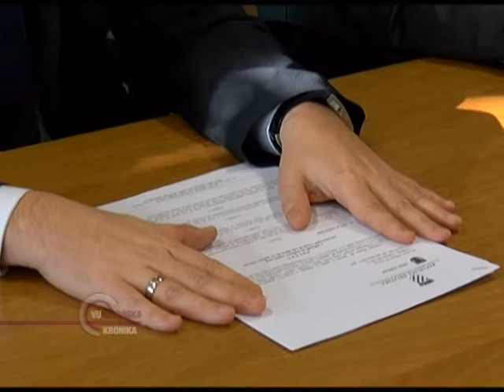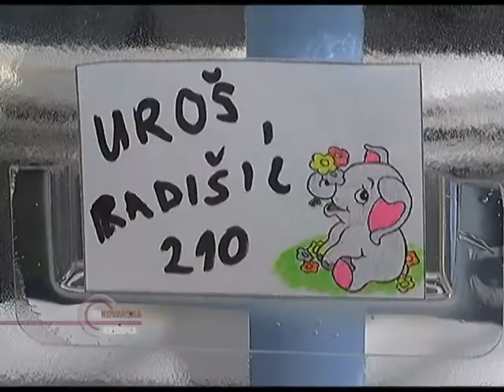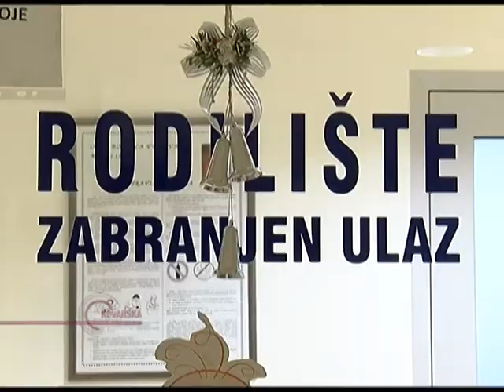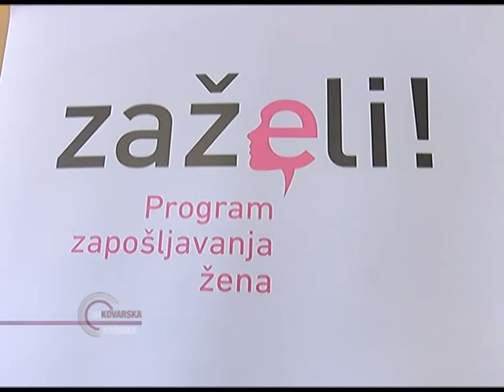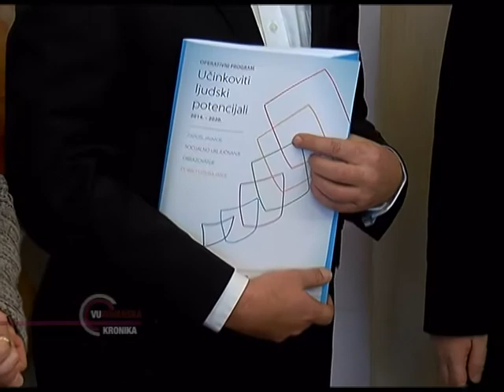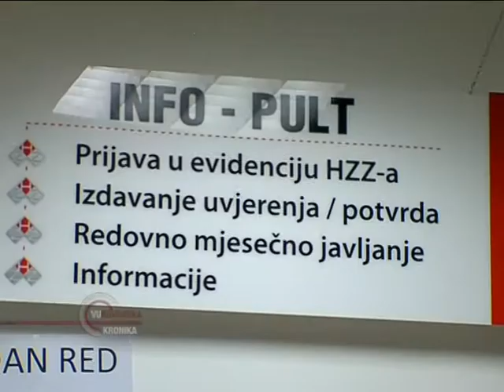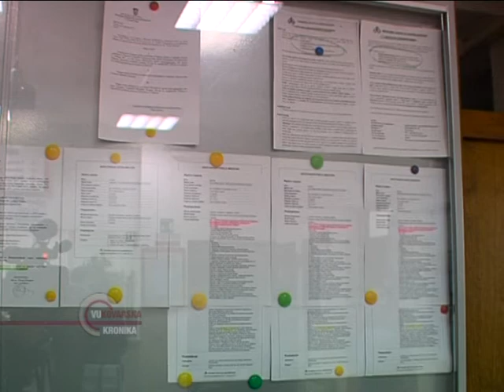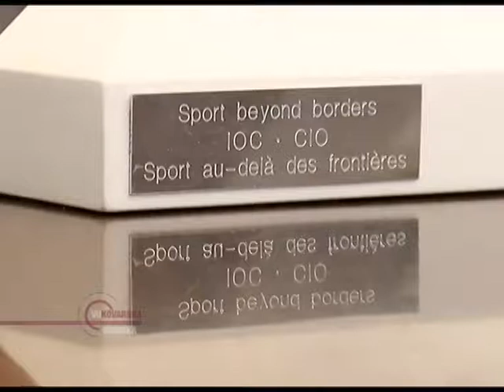VUKOVARSKA KRONIKA 09.01.2018.